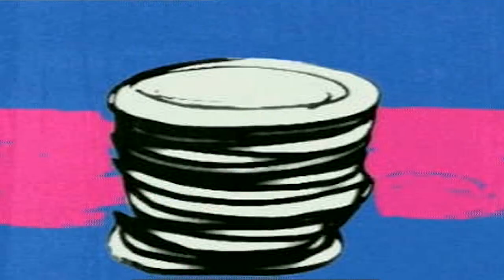RONNI ANCONA - NIGELLA LAWSON | TAKEAWAY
Another simple but expertly presented meal idea from the nation's most alluring TV chef...